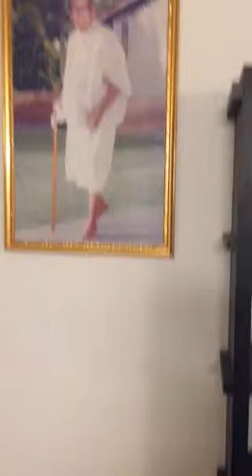Light and rangoli by Aditya and Maahi 29/10/16 in our houseq